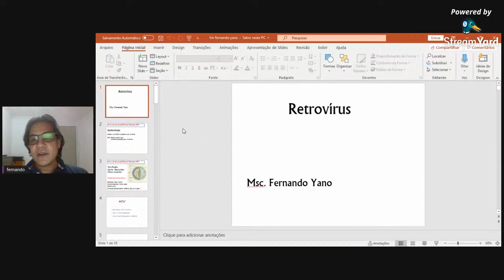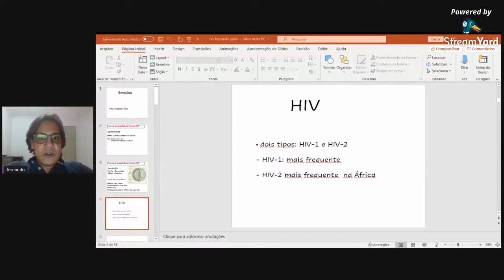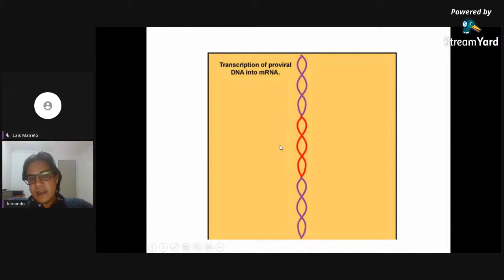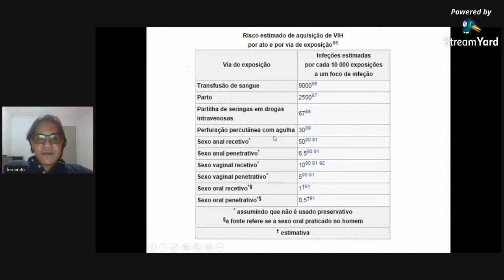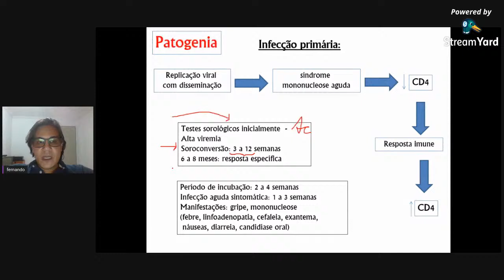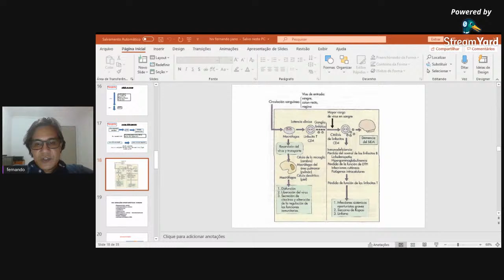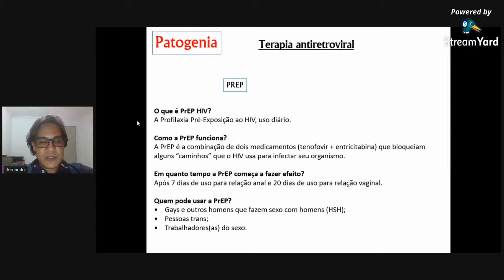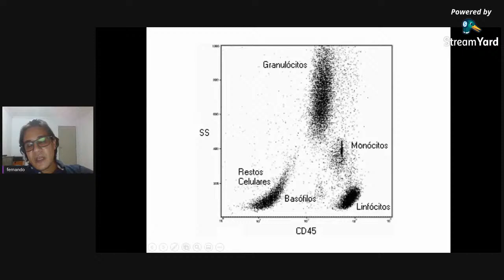Ciclo de Palestras Online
Tema: HIV (Prof. M.Sc. Fernando Yano Abrão)